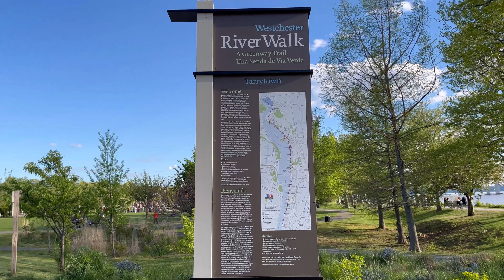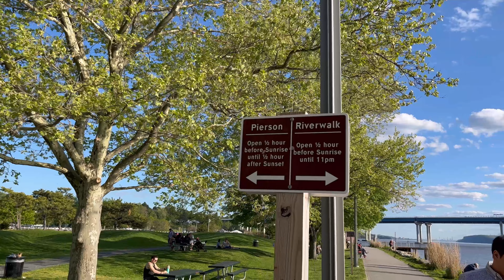Philipse Manor Upstate New York | Trip to the Beautiful place May 2023 | iPhone Mini 13 4K 60fps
Join us on an enchanting journey through the captivating landscapes of Philipse Manor in Sleepy Hollow, New York. Immerse yourself in the natural beauty that unfolds as we explore this picturesque destination in May 2023. Shot entirely on the incredible iPhone mini 13 in stunning 4K resolution, this video captures the essence of tranquility and serenity that Philipse Manor exudes. Embark on this visual adventure and let the breathtaking scenery transport you to a world of awe-inspiring wonders. Get ready to be captivated by the magic of Philipse Manor like never before.